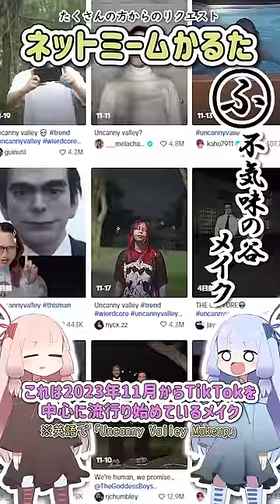ネットミームかるた #420 不気味の谷メイク（Uncanny Valley Makeup）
猫猫もこのメイクすればさらわれずに済んだはず。

追記:左にスワイプするのはiphone向けアプリだけらしいです。ややこしいので該当部分をカットしてみました。失礼いたしましたorz

【参考リンク】
blonde.girlyyさんのTikTokアカウント

こっちにもリンク貼ってあります。
直接リンクを参照したい方はどうぞ、まぁここからXに直接リンクできないというジレンマがあるんですけどね……。

（バージョンが色々あります）

お借りした効果音サイト